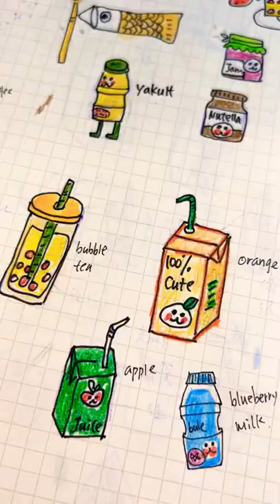Cute drinks 🥤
How to draw some tasty and cute drinks : coffee,bubble tea,milk,juice,yakult,yoghurt,milk,fruit juice…drawing in an easy way,cartoon food.It's also some ideas to fill your bullet journal.

Hi everyone🍰 🌼 ❤️ 🌱

This channel is about Drawing🎨,illustration, daily journal, sketch notes, Doodles🍊,bullet journal ...Drawing café food: coffee ,sandwich….Drawing bakery food: bread, cake, pastry…Drawing meals….Drawing cute food…drawing cute animals….cartoon characters…..drawing anything cute…..hope you like it 😊

🎨Stationery I used for drawing:
🔸MUJI 無印良品   Gel ink ballpoint pen / NOTEBOOK
🔸Derwent Watercolor Pencils
🔸Derwent Graphic drawing pencils
🔸Derwent coloursoft color pencils
🔸Derwent lightfast
🔸Faber-castell watercolor pencils
🔸SAKURA MICRON pigment ink fine lines
🔸Winsor & Newton fineliner

このチャンネルは、お絵かき🎨、イラスト、日記、スケッチノート、Doodles🍊、弾丸ジャーナル...カフェフードの描画：コーヒー、サンドイッチ…。ベーカリーフードの描画：パン、ケーキ、ペストリー…食事の描画…。かわいい食べ物の描画…かわいい動物を描く…。漫画のキャラクター…..かわいいものを描く…..あなたがそれを好きになることを願っています😊
絵を描くのに使ったひな形：
🔸MUJI無印良品ジェルインクボールペン/NOTEBOOK
🔸 Derwent lightfast
🔸ダーウェント水彩鉛筆
🔸ダーウェントグラフィック描画鉛筆
🔸ダーウェントカラーソフトカラーペンシル
🔸ファーバーカステル水彩鉛筆
🔸サクラマイクロン顔料インク細線
🔸ウィンザー＆ニュートンファインライナー